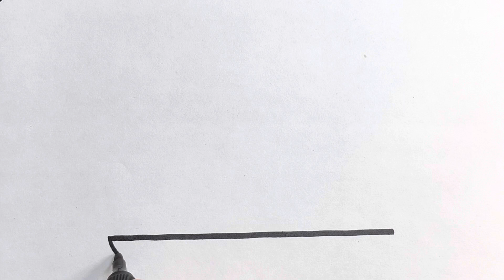How to draw and colour cake || Easy step by step drawing and colouring